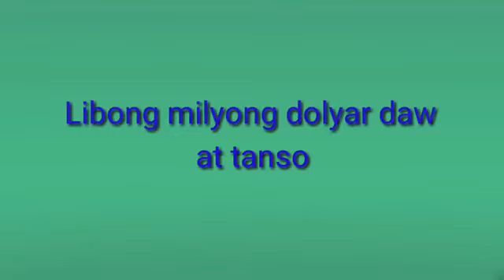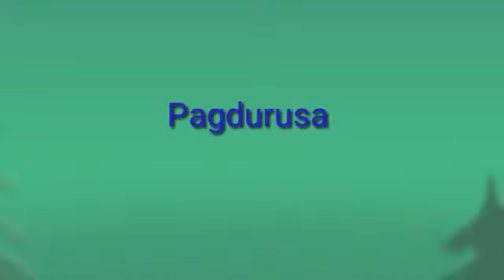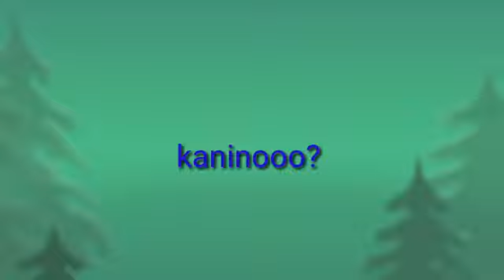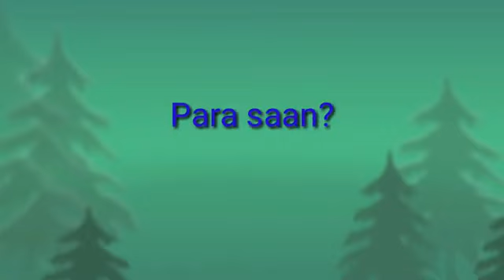Para Saan? Para Kanino? (Datu's Tribe) karaoke